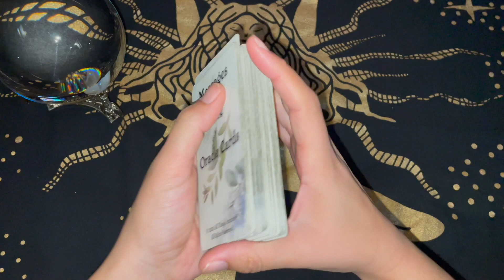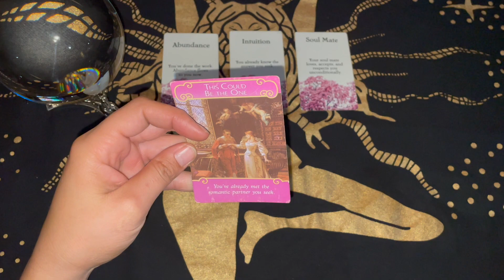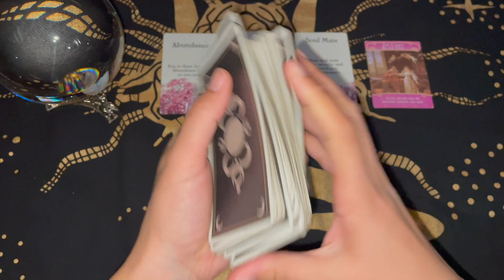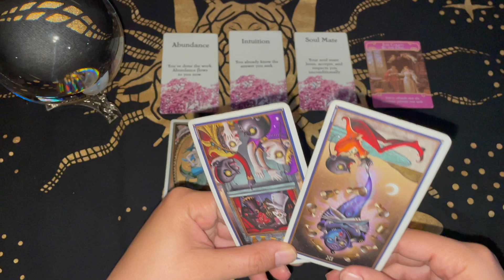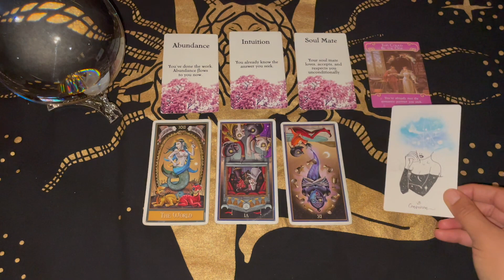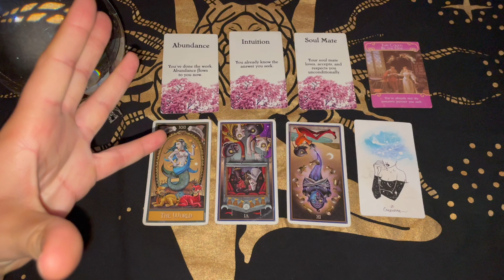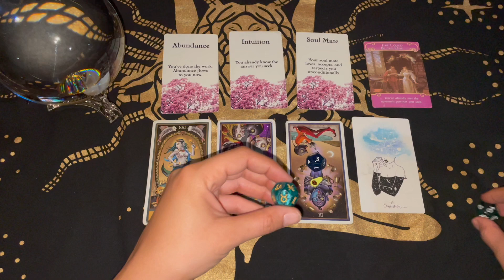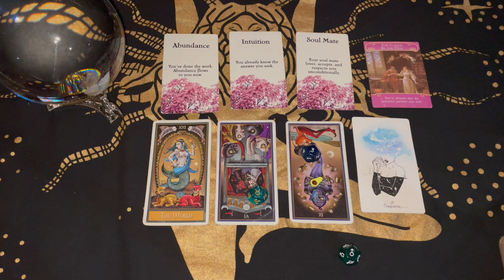♑️ Capricorn 💕💕💞 A Moment Apart 🦂🌗 Scorpio Last Quarter Moon Love Reading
💻🌐 Website to book a personal reading (SALE GOING ON RIGHT NOW‼️‼️‼️)

🔮📆 Reading Schedule

🎴 I post readings for all signs TWO DAYS before each moon phase (which occur every 2-3 days).

🌙 I post GENERAL readings for all signs every moon phase.

🌝💞 I post LOVE readings for all signs EVERY OTHER moon phase (new moons, first quarter moons, full moons and last quarter moons).

🎴🃏🀄️ I post PICK-A-CARD readings in the 2 days between my moon phase readings.

🎴 Romance Angel Oracle Cards